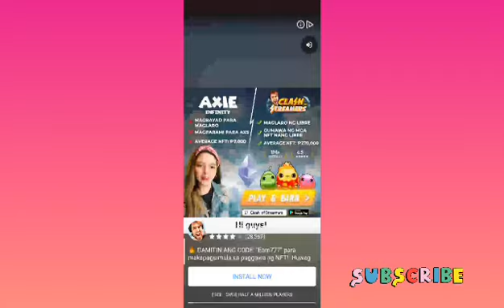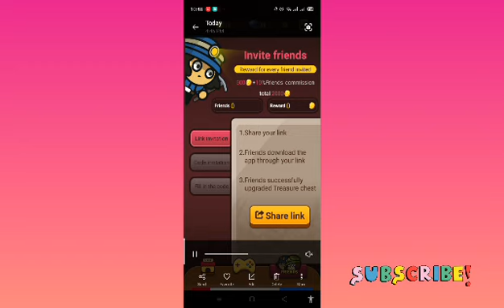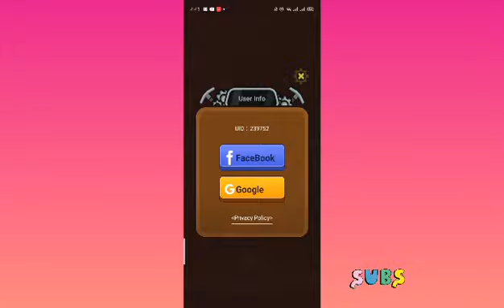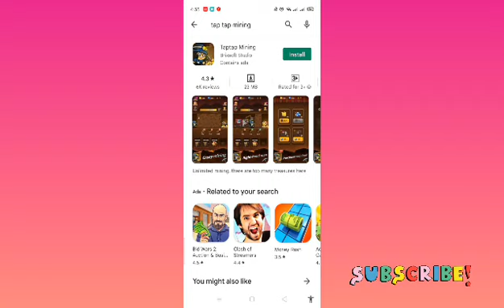TAPTAP MINING APP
1WINNER OF 50 PESOS /each videos

How to join :
1. Write any comment related on the earning app and find the hidden word that appear on the video and write it in the end of ur comment.

Raffle draw pick by randompicker. All winners will announced at the end of this month.

Goodluck!

- we will strictly checking all your entry!
- make sure to follow all the mechanics

Hi Dear ,

Happy Earnings!